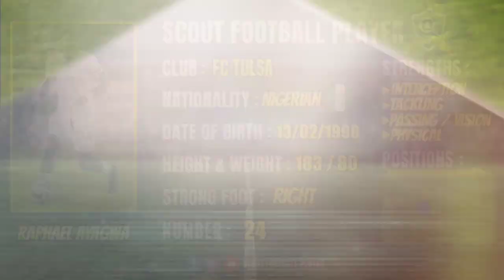RAPHAEL AYAGWA 🔵 FC TULSA 🔵 MIDFIELDER 🔵 2019/2020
RAPHAEL AYAGWA
CLUB : FC TULSA
DATE OF BIRTH : 13/02/1998
POSITION : MIDFIELDER
NATIONALITY : NIGERIAN